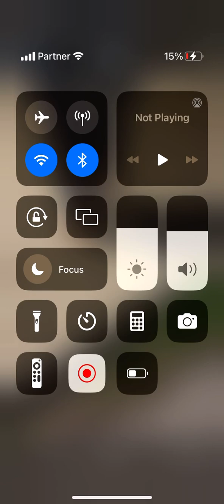All my videos ￼